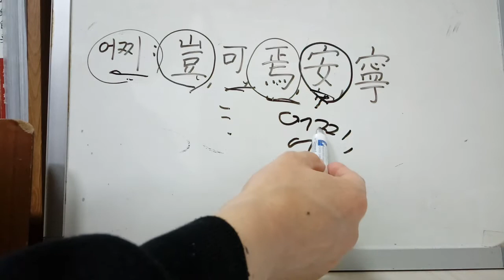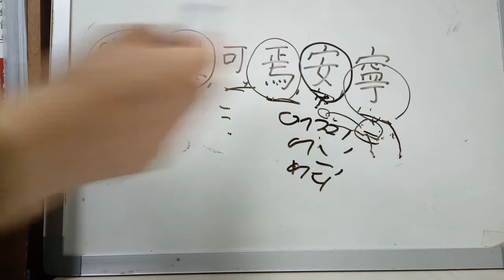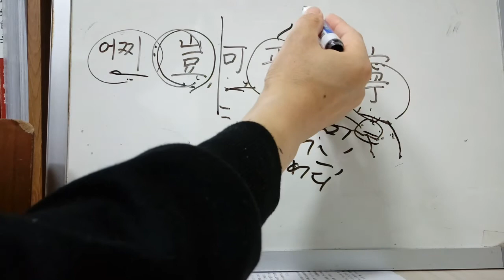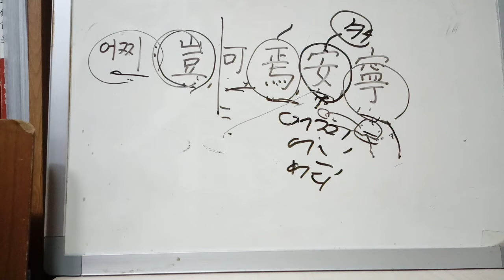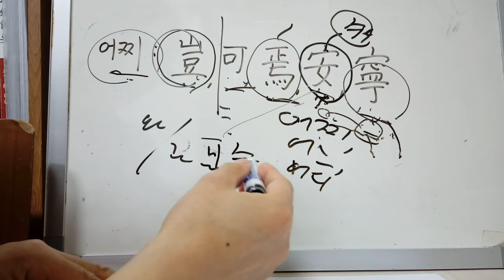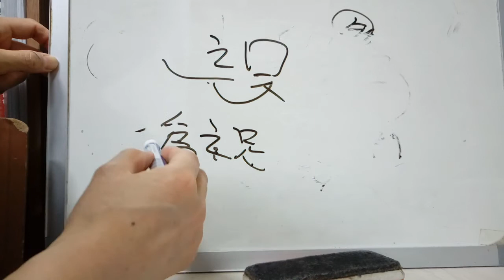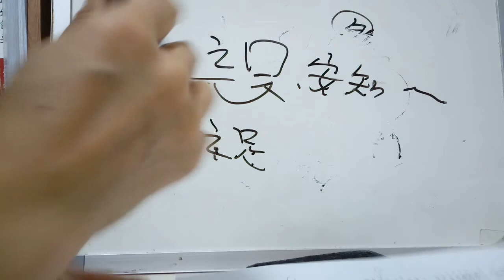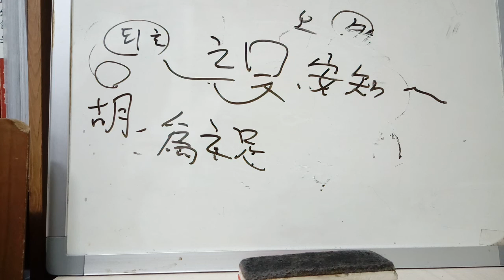기초한문문법 35-1 : 어찌 - 안(安). 기(豈), 하(何), 언(焉), 녕(寧)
기초한문문법을 공부합니다. 오늘은 '어찌'의 뜻을 가진 한자를 보겠습니다. 어지 안(安)을 위주로 보겠습니다.